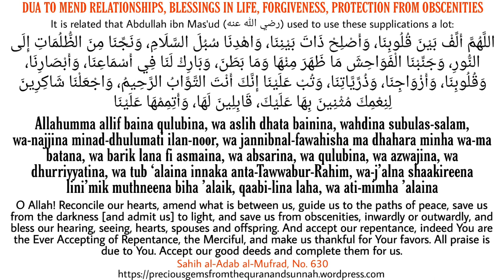DUA TO MEND RELATIONSHIPS, BLESSINGS IN LIFE, FORGIVENESS, PROTECTION FROM OBSCENITIES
It is related that Abdullah ibn Mas'ud (رضي الله عنه) used to use these supplications a lot:

اللَّهُمَّ أَلِّفْ بَيْنَ قُلُوبِنَا، وَأَصْلِحْ ذَاتَ بَيْنِنَا، وَاهْدِنَا سُبُلَ السَّلَامِ، وَنَجِّنَا مِنَ الظُّلُمَاتِ إِلَى النُّورِ، وَجَنِّبْنَا الْفَوَاحِشَ مَا ظَهَرَ مِنْهَا وَمَا بَطَنَ، وَبَارِكْ لَنَا فِي أَسْمَاعِنَا، وَأَبْصَارِنَا، وَقُلُوبِنَا، وَأَزْوَاجِنَا، وَذُرِّيَّاتِنَا، وَتُبْ عَلَيْنَا إِنَّكَ أَنْتَ التَّوَّابُ الرَّحِيمُ، وَاجْعَلْنَا شَاكِرِينَ لِنِعْمِكَ مُثْنِينَ بِهَا عَلَيْكَ، قَابِلِينَ لَهَا، وَأَتِمِمْهَا عَلَيْنَا

Allahumma allif baina qulubina, wa aslih dhata bainina, wahdina subulas-salam, wa-najjina minad-dhulumati ilan-noor, wa jannibnal-fawahisha ma dhahara minha wa-ma batana, wa barik lana fi asmaina, wa absarina, wa qulubina, wa azwajina, wa dhurriyyatina, wa tub ‘alaina innaka anta-Tawwabur-Rahim, wa-j’alna shaakireena lini’mik muthneena biha ’alaik, qaabi-lina laha, wa ati-mimha ’alaina

O Allah! Reconcile our hearts, amend what is between us, guide us to the paths of peace, save us from the darkness [and admit us] to light, and save us from obscenities, inwardly or outwardly, and bless our hearing, seeing, hearts, spouses and offspring. And accept our repentance, indeed You are the Ever Accepting of Repentance, the Merciful, and make us thankful for Your favors. All praise is due to You. Accept our good deeds and complete them for us.

[Abu Dawood No. 969, Al-Hakim No. 977 - who said: "It is Sahih according to the conditions of Muslim," and Adh Dhahabi agreed 1/265, Ibn Hibban, 3/277 No. 996, and with similar wording in Al-Adab al-Mufrad p. 122, Musnad al-Bazzar, 5/153, at-Tabarani 10/191, No. 10426, Abu Nu'aym in Al-Hilyah 4/110, and al-Albani said in Sahih al-Adab al-Mufrad, No. 630: ‘Sahih’]

Explanation by Shaykh Abu Suhaib Al-Bassam

Share this, Baarakallaah Feekum: [“One who guides to something good has a reward similar to that of its doer” - Saheeh Muslim vol.3, no.4665]

Link to Blog, Telegram, Instagram & Twitter channel